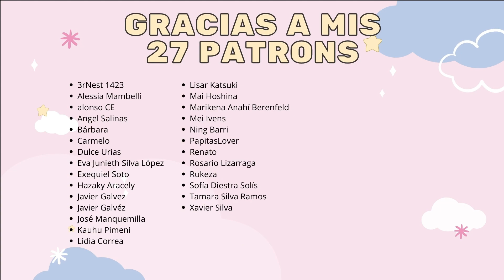¿EL BEBÉ DE HISTORIA? || SHINGEKI NO KYOJIN: THE FINAL SEASON || Reacción episodio 10